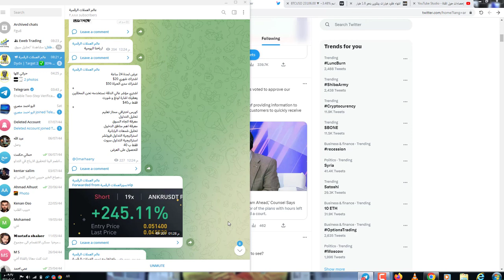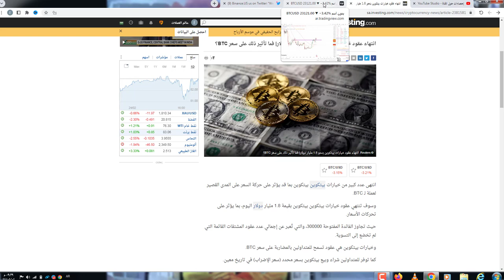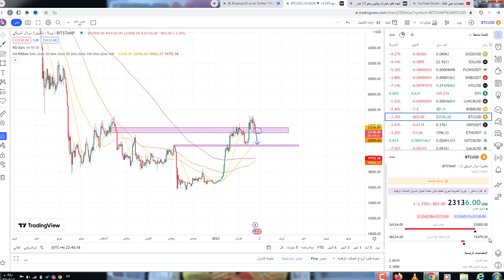هل البيتكوين في خطر ومنصة شهيرة تحت النار ! يحدث اليوم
650$هدية كحسومات على رسوم التعامل بهي المنصة